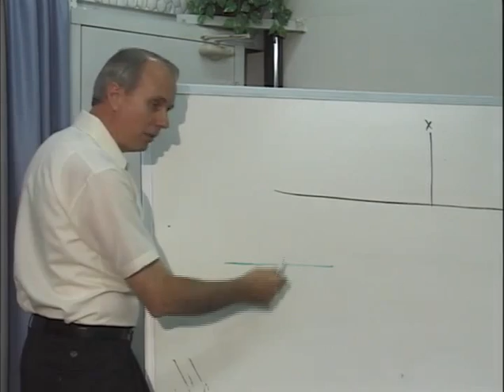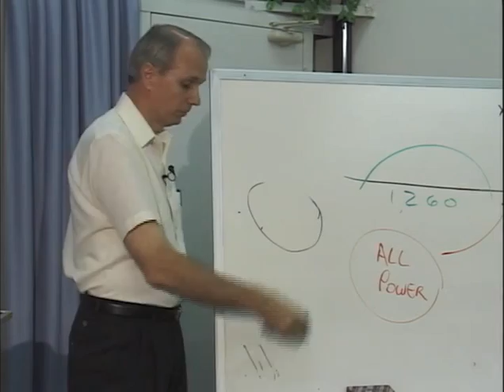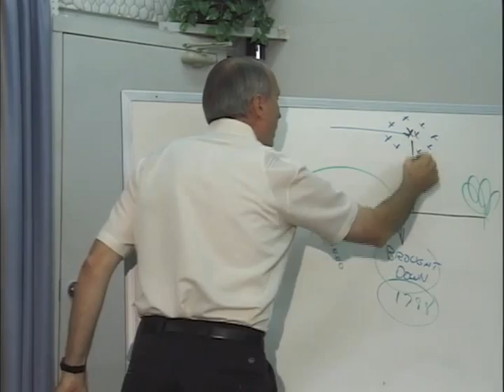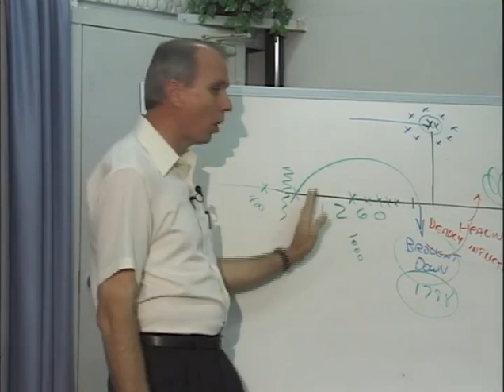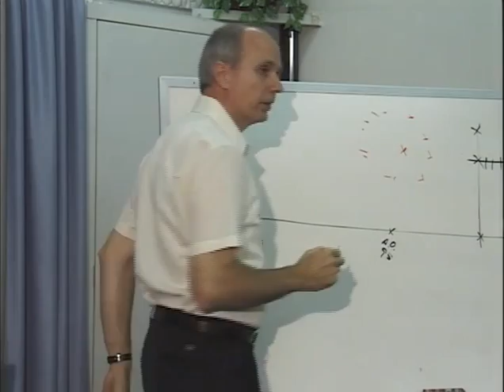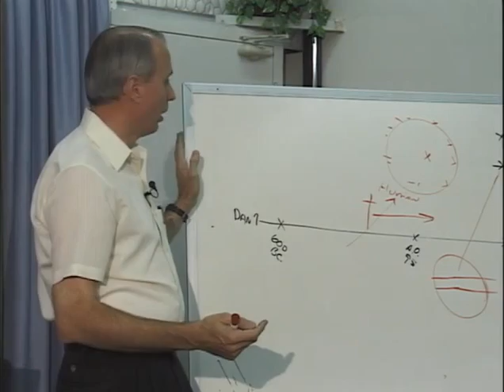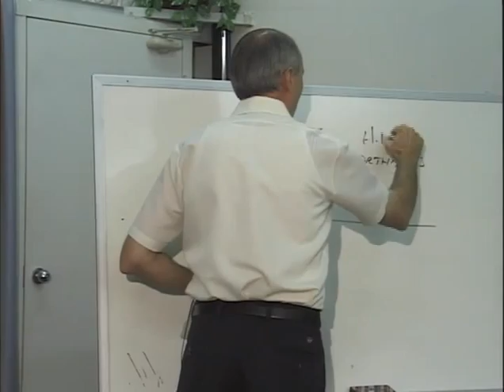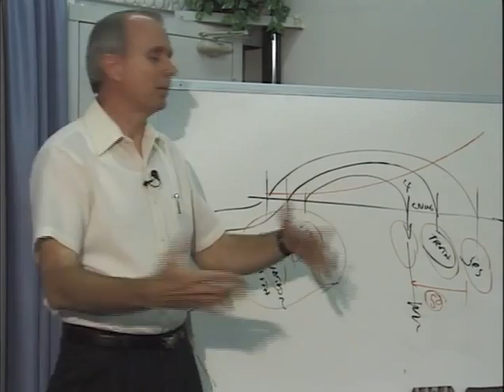The Horn was Waging War Against the Saints and Defeating Them! - The Way God Works (16 of 22)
...And defeating them until the Ancient of Days came and pronounced judgment in favor of the Saints of the Most High. Here's the way I interpret the period of time that's called: time, times, and half a time. We have, in Scripture, no indication as to when that date actually began. A person living in 400 AD could not tell when the commencement of this time period would begin, because the scripture just says, he's going to wear out the saints for this much time. Again, we don't know where that much time belongs; and we don't know where it starts.

In fact, the people living in 1000 AD, they don't know where this thing starts and stops. There is NO, I repeat, there is NO historical writing by any Christian, in this era, stating that the little horn power is going to be brought down in 1798. In fact, we don't get any writing by any students of Bible prophecy pointing out when the horn power is going to come down, until a guy by the name of Cotton Mather, president of Harvard, goes on record as one of the first in the united states who thinks the papacy will be brought down somewhere around the Year 1800.

You’ll be amazed at the effort God exerts to save you and me!